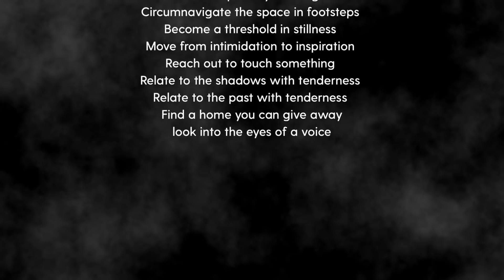The Gauntlet: Faraway Together | Full Show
The world premiere of The Gauntlet: Faraway Together, by Sxip Shirey and Coco Karol.

Put on your headphones and listen to a libretto composed of personal narratives of individuals from the Abu Dhabi and the NYUAD community in a 3D audio experience that moves around you.

Every version of The Gauntlet is composed and staged for its specific location. The piece created specifically for Abu Dhabi captures the cultural moment of placelessness brought on by the global pandemic, and deals with reconciling distance and connection at this time, in memories, and in notions of home and belonging. The Gauntlet: Faraway Together is performed by the NYUAD Choral Ensemble under the direction of Clare Lesser.

Showcasing music, theater, dance, film, poetry, family programs, and interdisciplinary performances that defy definition, The Arts Center at NYU Abu Dhabi presents distinguished professional artists from around the world alongside student, faculty, and community productions. As a place that both presents and develops work, The Arts Center is a vibrant laboratory for performance that fosters a dynamic relationship between the arts, scholarship, and the community.

Experience a diverse array of full length shows hosted by The NYUAD Arts Center

Credits:
Created by Sxip Shirey and Coco Karol
Composed by Sxip Shirey
Movement Interviews conducted by Coco Karol
Libretto by Sxip Shirey and Coco Karol
Choral Director: Clare Lesser
Sound design: Subin Thompson
Choral Members: Mohamed Albreiki, Lili Janka Bognar, Yasmine Busaibe, Nichole Campbell, Vera Ciocca, Jianna Jackson, Kevin Joseph, Asel Kularatne, Kacper Madejek, Eliza Mic, Shyalina Muthumudalige, Vanessa Robinson, Chi-Ting Tsai, Rosa Wang, and Baoyuan Zhang.
Featuring the words of: Gaith Abdulla, Nujoom Al Ghanem, Omar Al Shami, Christina Awad, Tanya Awad, Khawla Barley, Bill Bragin, Brendalle Belaza, Bernice delos Reyes, Sree Jyothish, Kevin Ke, Clari Lehmkuhl, Brian Lott, Alta Mauro, Sakhawat Mehboob, Waleed Shah, Mariet Westermann, and Tala Worrell.

0:00:00 Introduction
0:06:45 Pre-show Talk
0:14:15 Show Begins